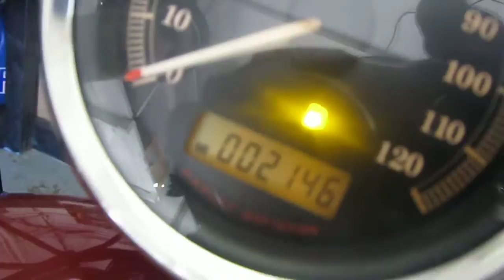(2007)-2009 HARLEY-DAVIDSON SPORTSTER 883 CUSTOM XL883C MOTOR AND PARTS FOR SALE ON EBAY